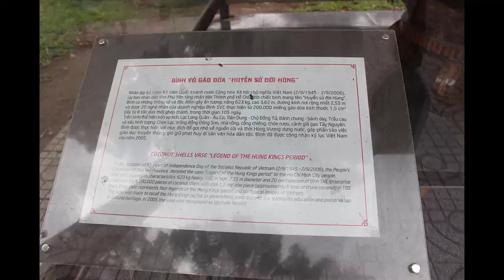Độc nhất vô nhị - Huyền Sử Đời Hùng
Gáo dừa khô được dùng làm bộ phận trong một số loại nhạc cụ như gia hồ, bản hồ của Trung Quốc hay đàn gáo của Việt Nam, chúng được đập vào nhau để tạo ra những âm thanh như tiếng vó ngựa. Gáo dừa còn được dùng múc nước và là nguyên liệu để làm đồ thủ công mỹ nghệ